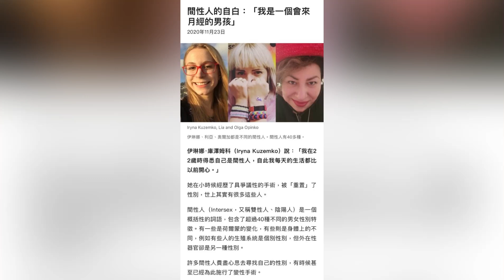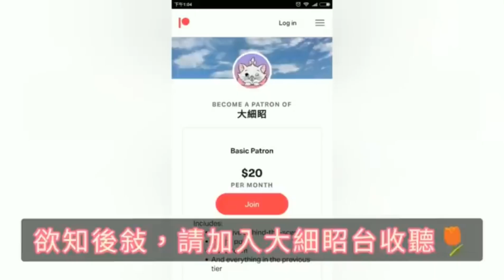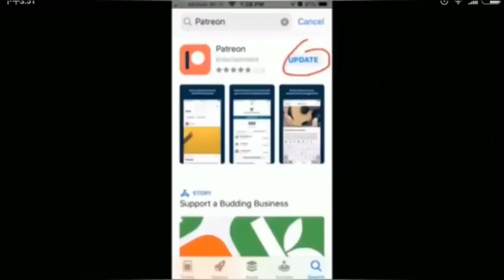郭信差周末奇譚 (二形人) 節錄 14/1/2023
约見博士時間：
逢星期四,六 (下午四時至六時)